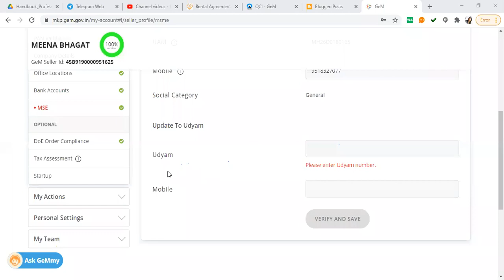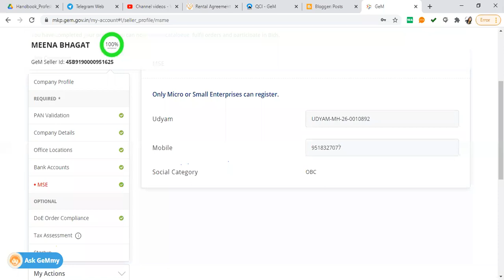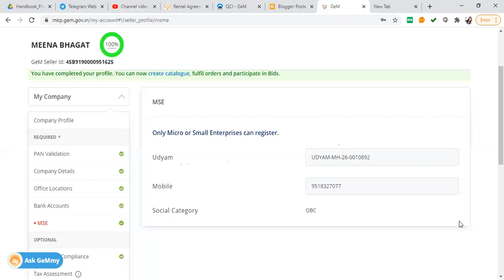Udyam Number Update on GeM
How to update Udyog aadhar and Udyam Update on Gem.